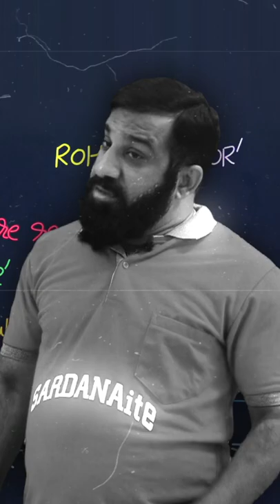जब हम बड़े हो जाते है तो हमें पेंसिल की जगह पेन दिया जाता है | Motivational Quote By Sardana Sir